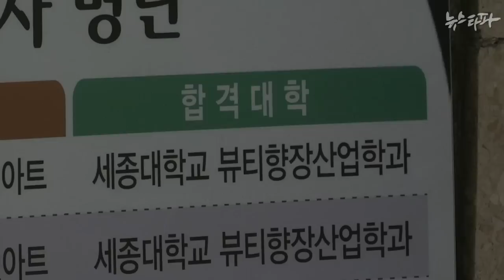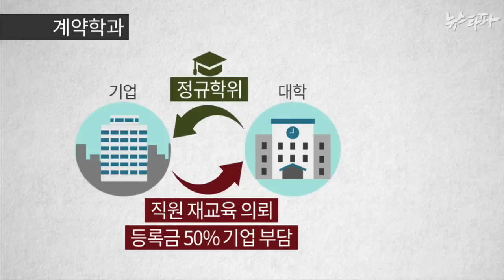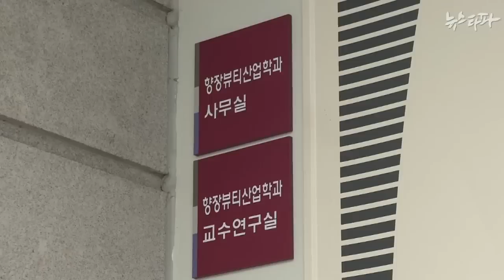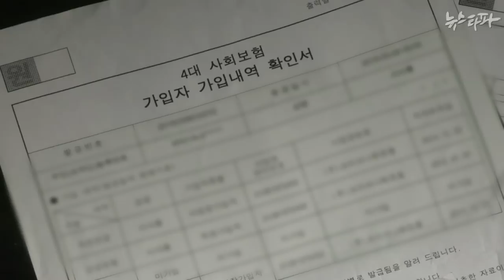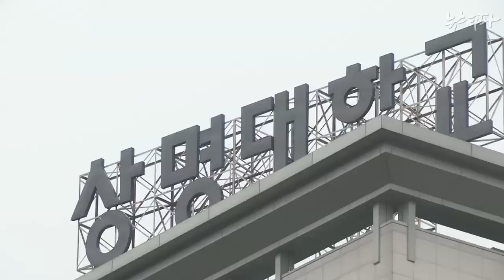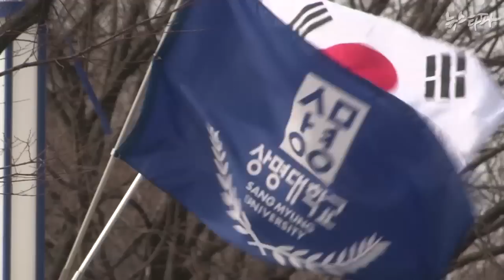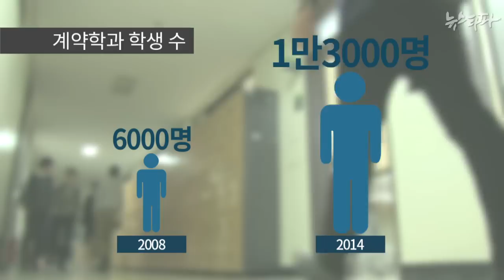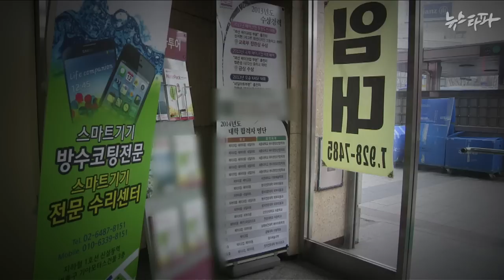뉴스타파 - "시험없이 대학갈 수 있어요?"(2015.4.8)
기업 직원 재교육을 목적으로 대학과 산업체가 계약을 맺고 개설하는 '계약학과'가 애초 취지와 달리 대학진학을 위해 이용되고 있습니다. 교육부가 뒤늦게 실태조사를 벌이고 있습니다.